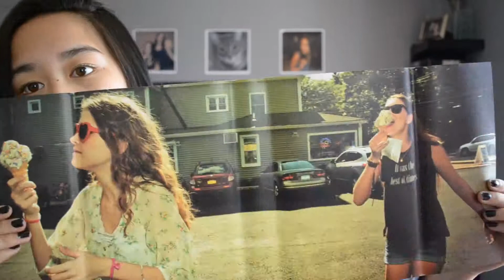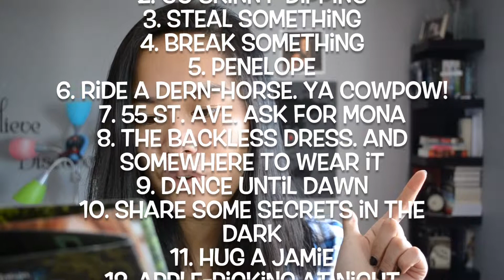SINCE YOU'VE BEEN GONE by Morgan Matson | BOOK REVIEW 2015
Hey there! I apologize if I make mistakes while I speak...! English isn't my first language!